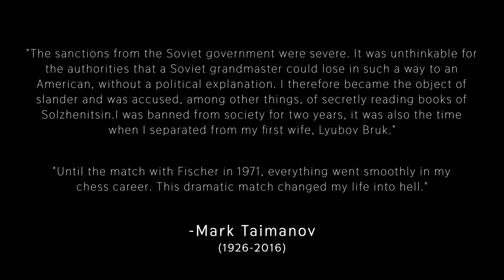ENDGAME | CGI Animated Short Film (2021)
This is a fictional Cold War Era story about Sergey Borgov, a Soviet Grandmaster who lost 6-0 to American Grandmaster Bobby Finch in a Chess Tournament back in 1962. The Soviet government declares that Sergey is a traitor. Sergey becomes the most hated man in the entire Soviet Union.

ENDGAME is inspired by the true events of 1971, where Soviet GM Mark Taimanov lost to American GM Bobby Fischer in the 1971 Candidates quarterfinal by an unprecedented score of 6-0. Embarrassed by this crushing defeat, the Soviet officials ordered various sanctions to punish Taimanov.  His state salary was taken away and he was denied basic civil rights. He was prohibited from traveling abroad, censored in the press, and also banned from all social activities.

The entire short film is Animated in Blender. Renders are compiled with Audio in Adobe Premier Pro.

A Project for Srishti Institute of Art, Design, and Technology.